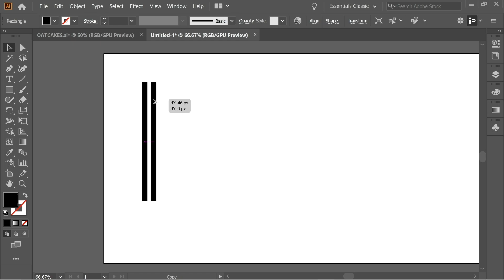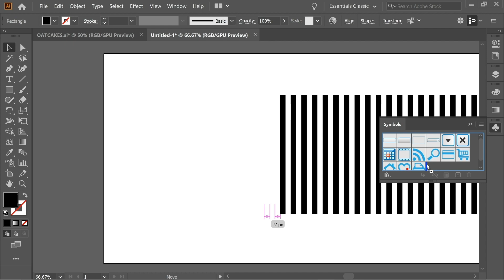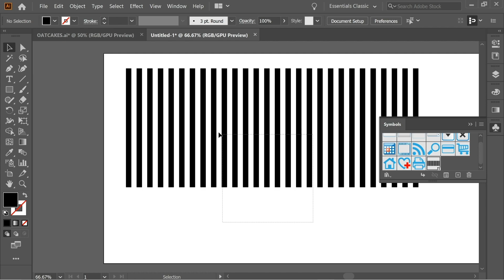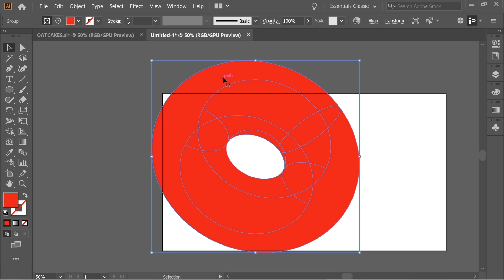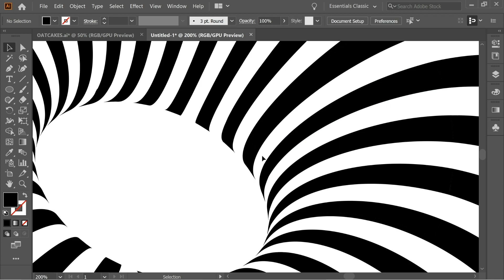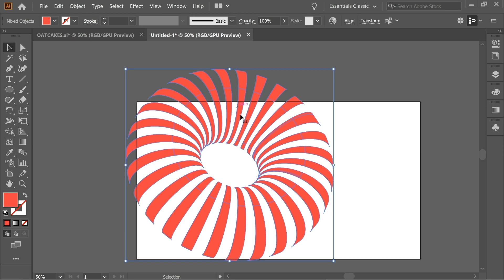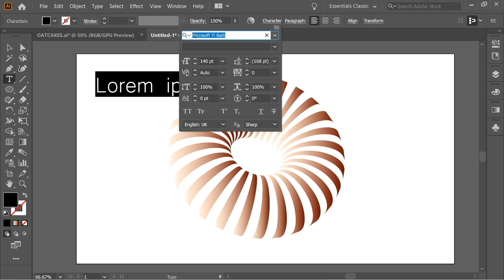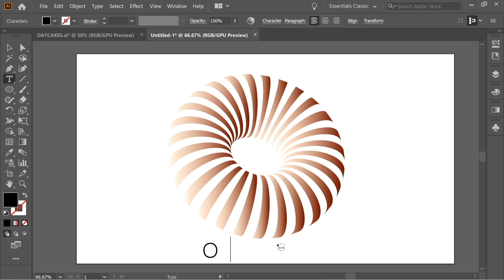How to Create a Cool Circular Donut LOGO Design | Illustrator Tutorial cc 2020 Free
How to Create a Cool Circular Donut LOGO Design | Illustrator Tutorial cc 2020 Free. This video teaches how to create a very cool looking OATCAKES Logo. This Channel offers the best and the clearest Illustrator free tutorials teaching the most trending Illustrator effects , Make sure you check the channel and if you enjoyed the Videos, please make sure you support me by Subscribing

Help the channel grow and gain access to more very short adobe design videos on a daily basis

This channels is made to teach Illustrator tutorials for Beginners and beyond showing illustrator cc tips and tricks including illustrator basics like illustrator tutorial logo design ,  illustrator pen tool , illustrator text effects , illustrator drawing , illustrator art , illustration , and the wide range of how to illustrator free